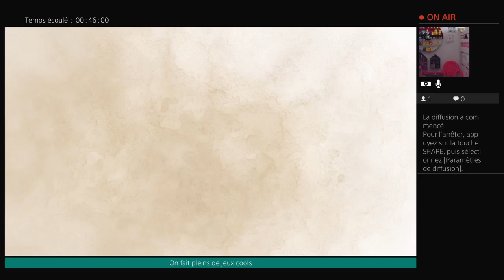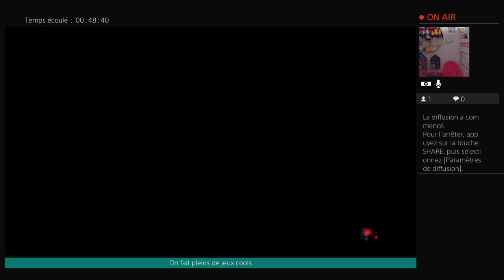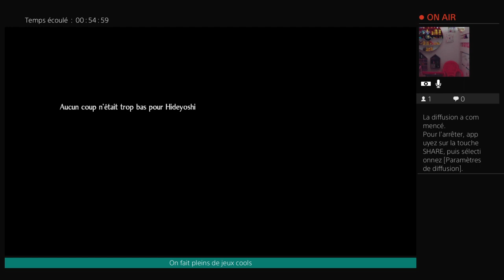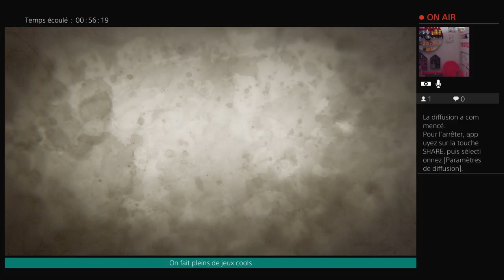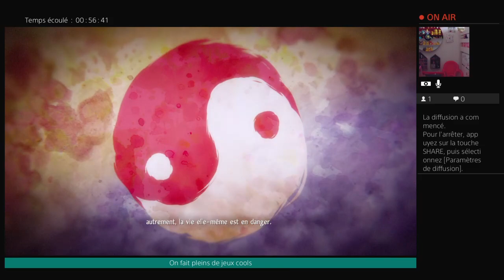Nioh2 partie15 - Boss Ryomen Sukuna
quête principale on continue avec le boss ryomen sukuna D'autres let's play par ici😜LIENS : tythanoss2@tythanoss2